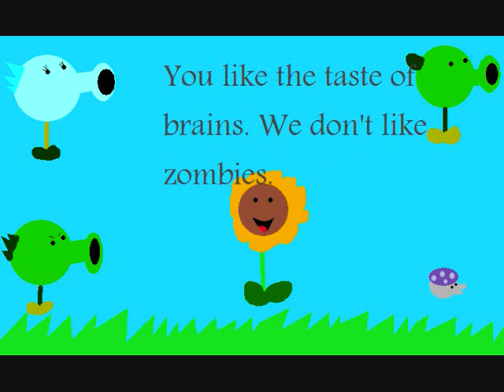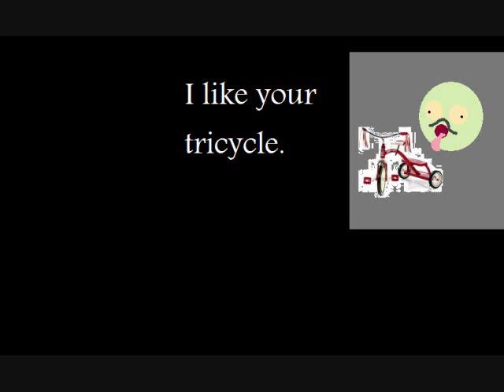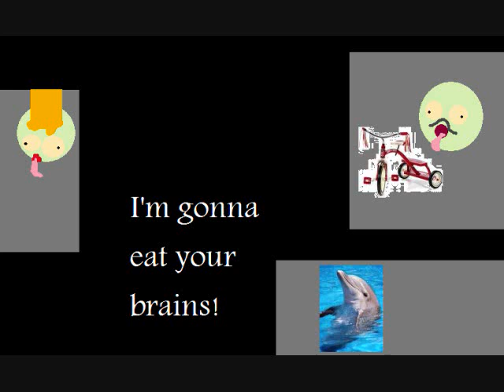Plants vs zombies lyrics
Plants vs zombies lyrics. The song is "There's a zombie on your lawn"